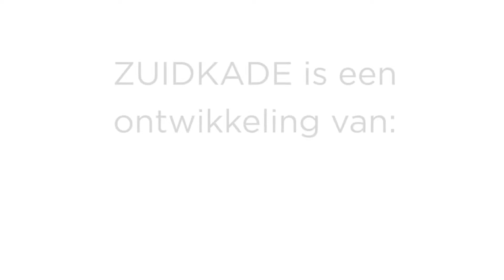DE ZUID | ZUIDKADE | Herenhuizen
dezuid.nl